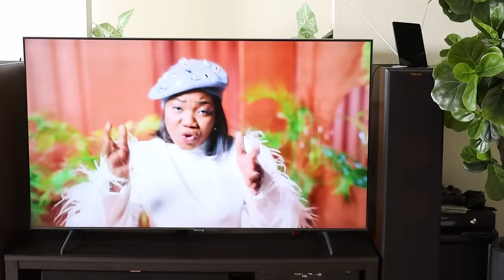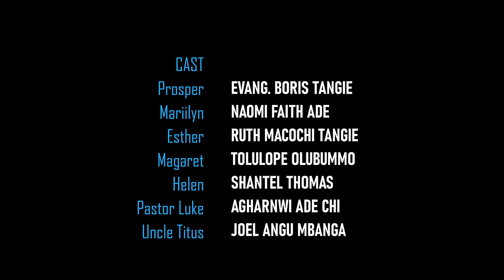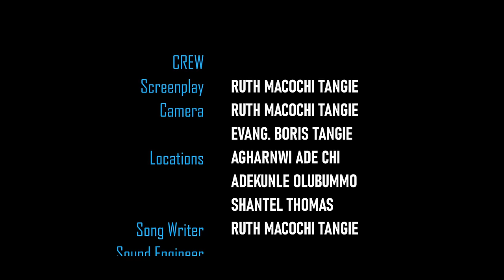HUNTING FOR MARRIAGE - Redemption Christian Movies 2024 Latest Full Movies